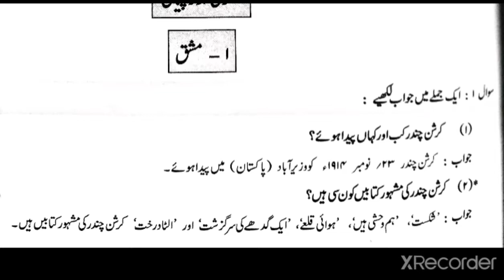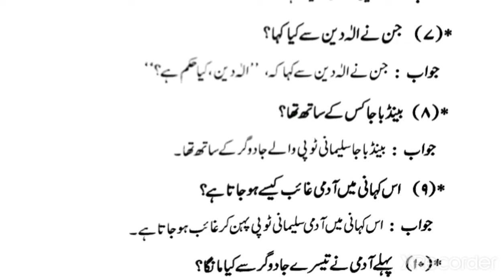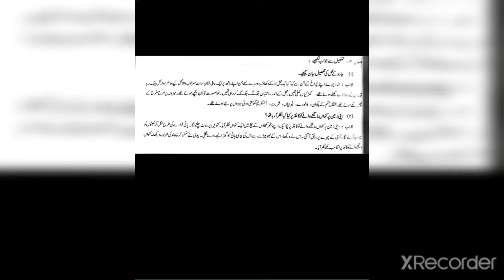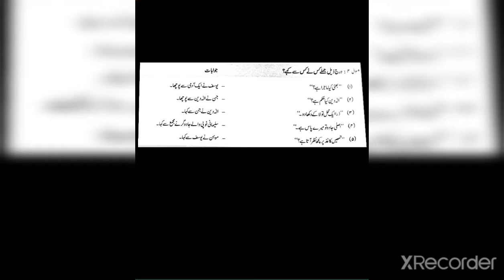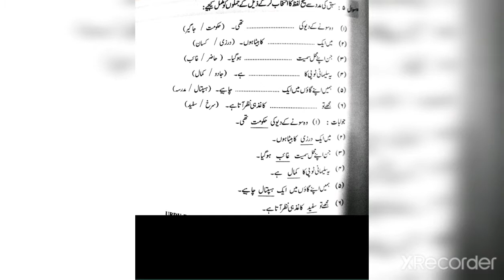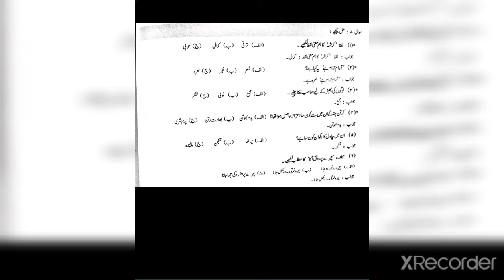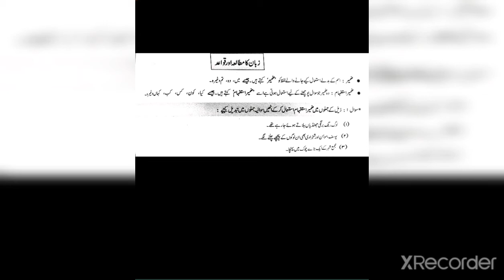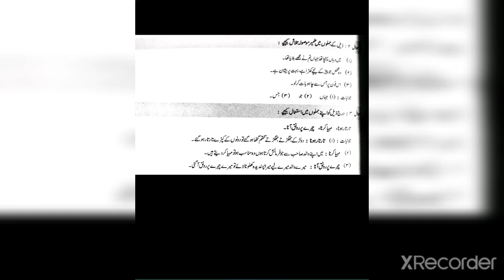Sabaq 12 /# Jadugaron ka election/ Sawal jawab/Class/6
Class/6

Jadugaron ka election

Sawal jawab